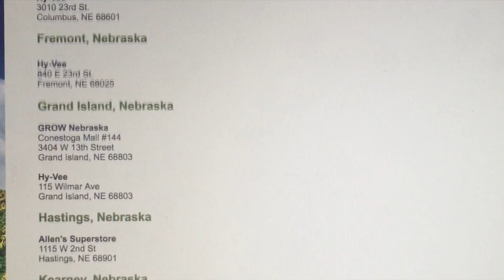Simply Sunflower's Farm Bureau Rural Entrepreneurship Challenge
This is our video submission for Farm Bureau's Rural Entrepreneurship Challenge.